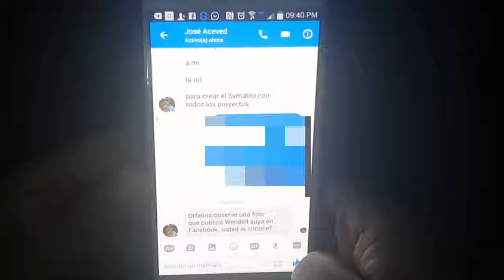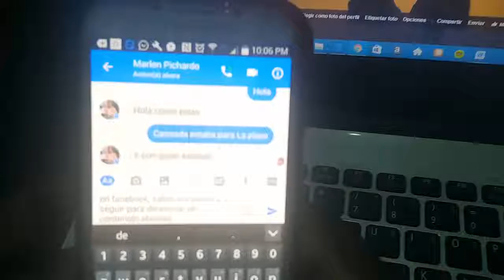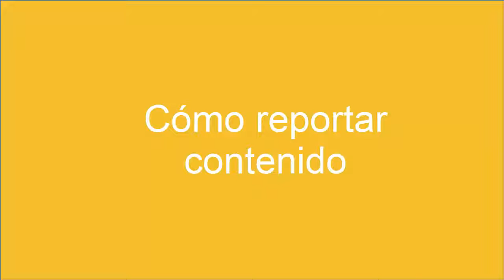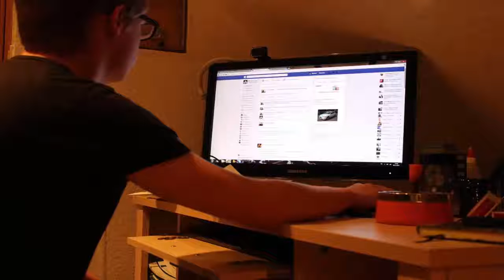Prevención del Ciberacoso en Facebook.